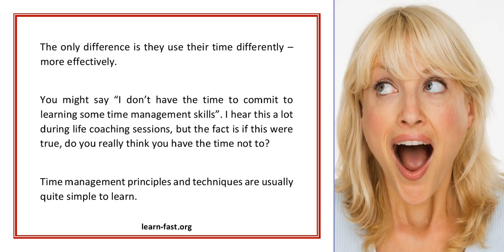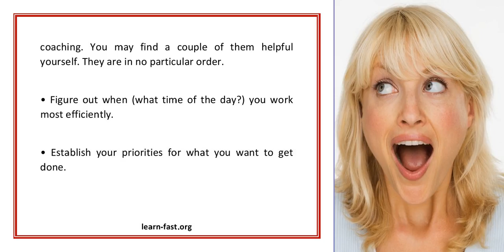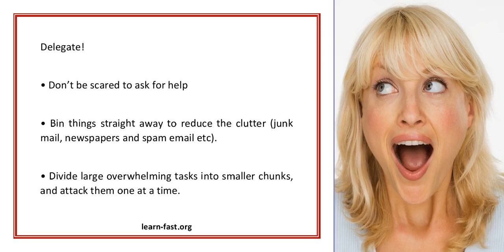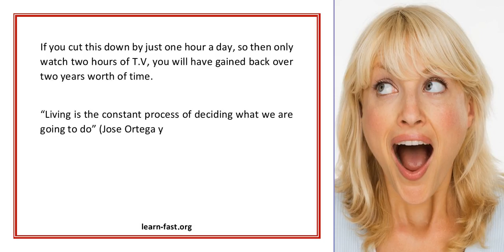Time Management Skills